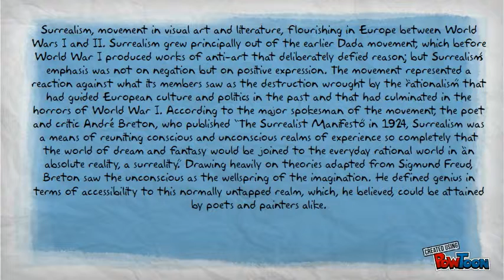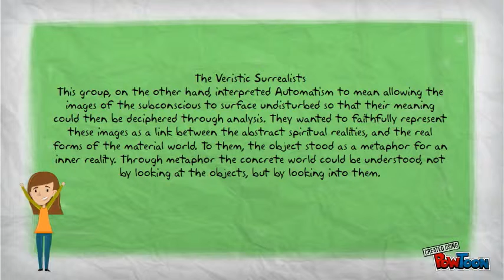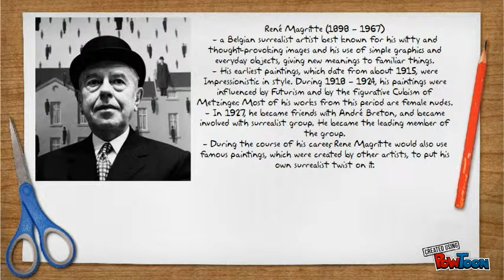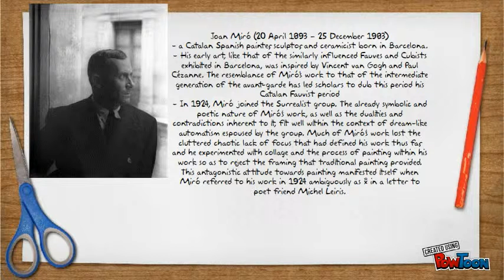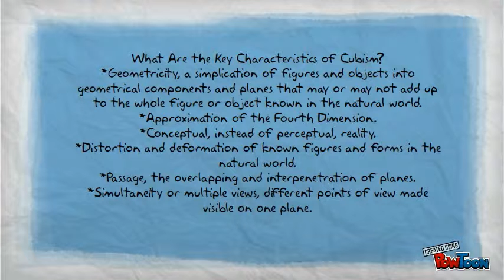HISTART REPORT FOR MIDTERM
Surrealism,Cubism,Expressionism-- Created using PowToon -- Free sign up . Make your own animated videos and animated presentations for free.  PowToon is a free tool that allows you to develop cool animated clips and animated presentations for your website, office meeting, sales pitch, nonprofit fundraiser, product launch, video resume, or anything else you could use an animated explainer video. PowToon's animation templates help you create animated presentations and animated explainer videos from scratch.  Anyone can produce awesome animations quickly with PowToon, without the cost or hassle other professional animation services require.